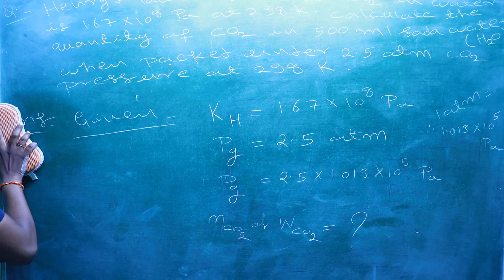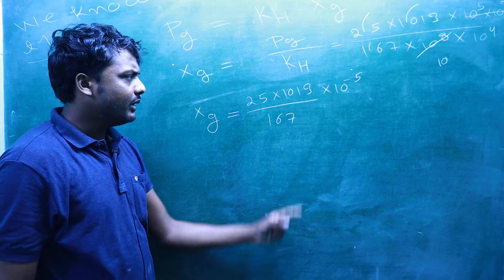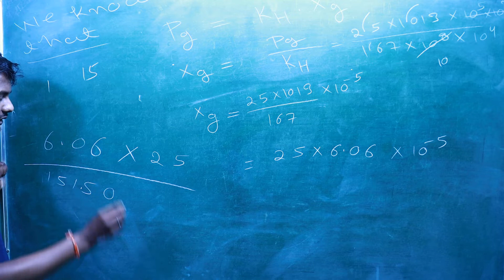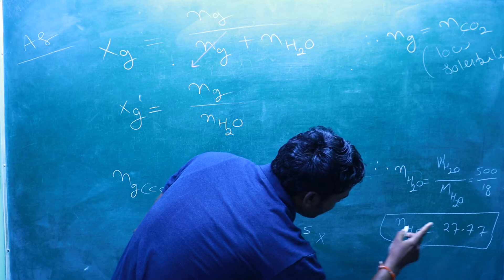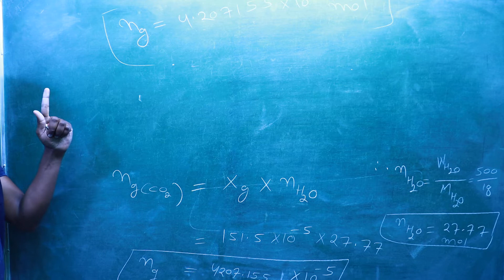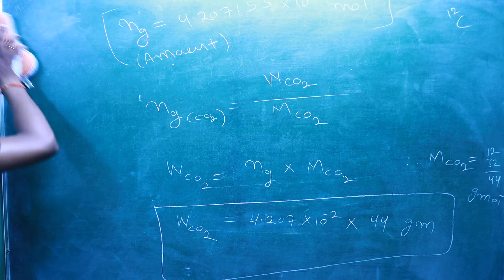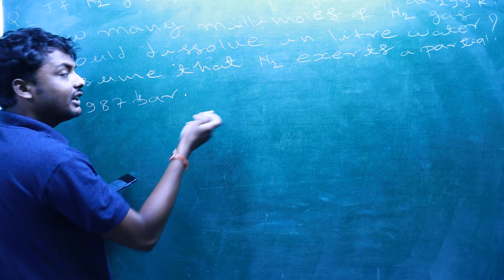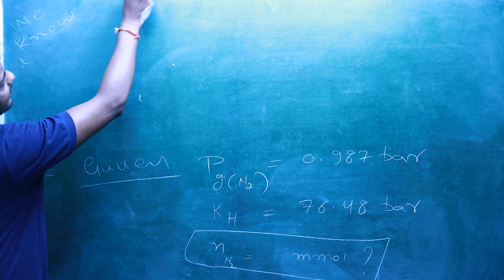SOLUTION PART-75 NUMERICALS OF HENRY'S LAW....12/CBSE/NCERT/NEET/IIT-JEE/OTHERS.........